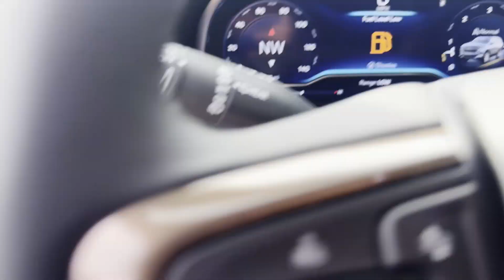2024 Chevrolet Tahoe High Country Sterling, Leesburg, Vienna, Chantilly, Fairfax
2024 Chevrolet Tahoe High Country 1GNSKTKL3RR254989 Video

This 2024 Chevrolet Tahoe High Country 1GNSKTKL3RR254989 is full of phenomenal features such as: